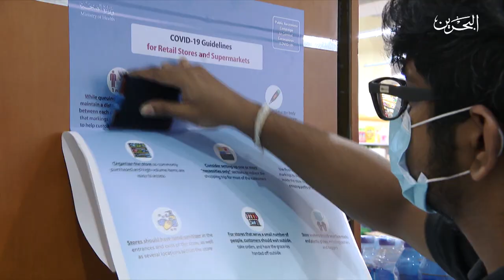شكراً | 6-9-2020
برنامج شكراً ليوم الأحد الموافق 6-9-2020
منذ اللحظات الأولى لإنتشار فيروس كورونا في العالم .. عملت البحرين بإتخاذ كافة السبل و التدابير الوقائية لمنع إنتشار الفيروس و إحتواءه ضمن منظومة صحية متكاملة و متماسكة ..
شكرا لكل الأيادي البيضاء التي يشهد لها تاريخها هذا الوطن .. شكرا فريق البحرين.
ضيوف البرنامج :
د.وليد المانع / وكيل وزارة الصحة
د.مريم الجلاهمه / الرئيس التنفيذي للهيئة الوطنية لتنظيم المهن و الخدمات الصحية
د.جميلة السلمان / إستشاري الأمراض المعدية بمجمع السلمانية الطبي